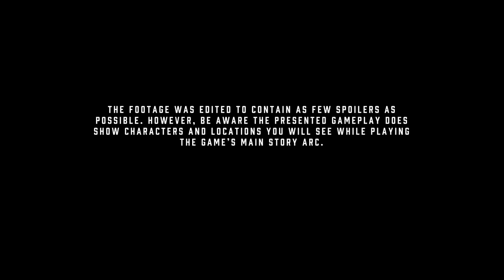Cyberpunk 2077 Gameplay Deep Dive